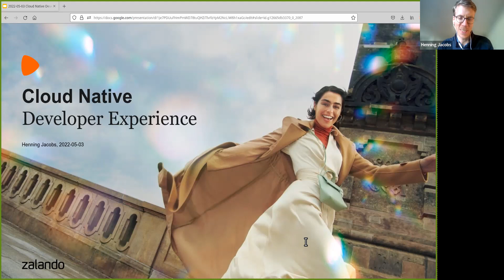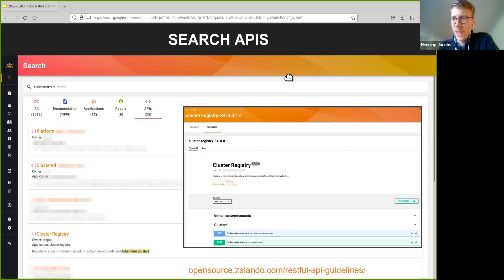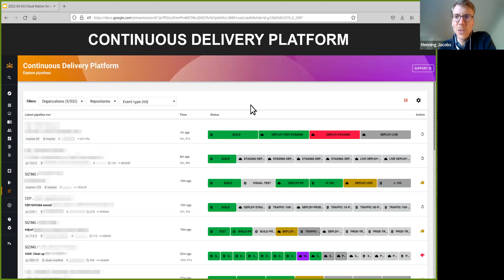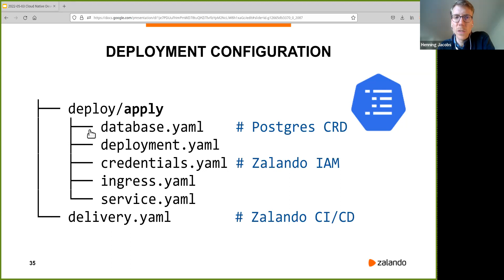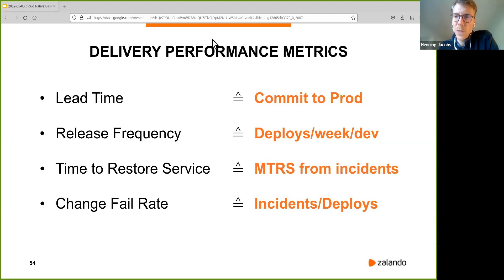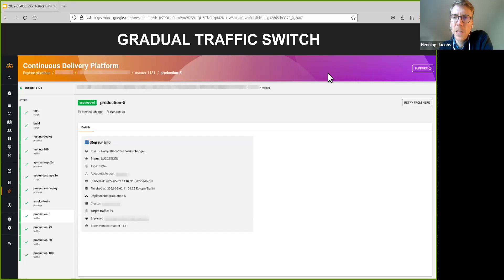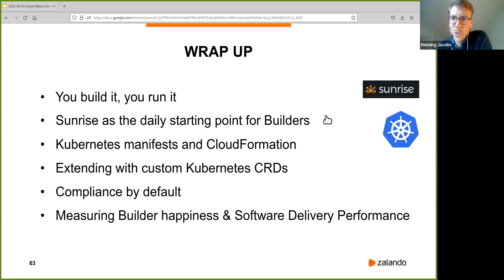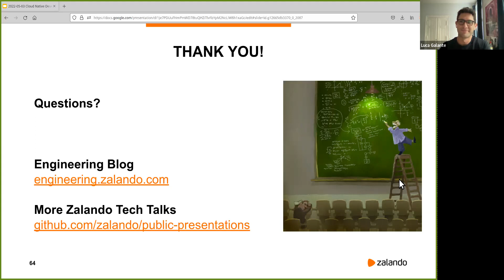Cloud native developer experience at Zalando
Henning Jacobs, Executive Principal Engineer at Zalando, shows how the leading e-commerce for fashion in Europe provides an internal platform for their 1000+ engineers. He dives into how they use custom integrations on top of SaaS and open source, such as Kubernetes and Spotify’s Backstage, to deliver a great developer experience to over 200 internal engineering teams.